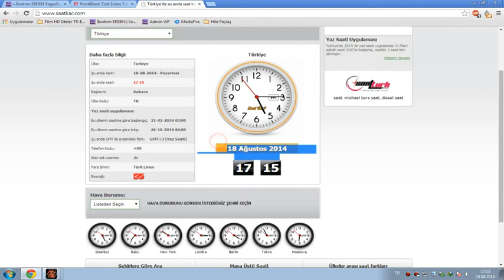VegasBaby 17:15 PB TR Aimbot KANIT